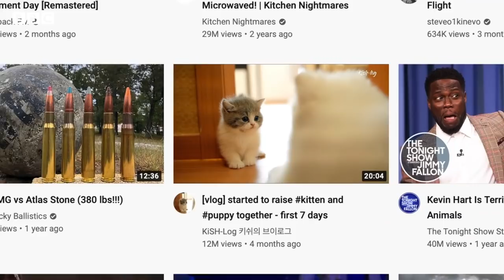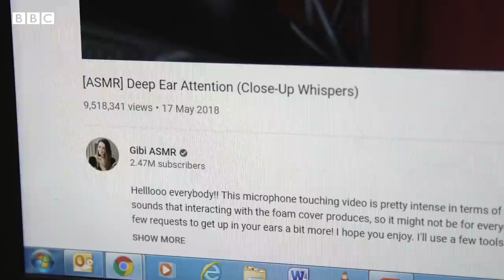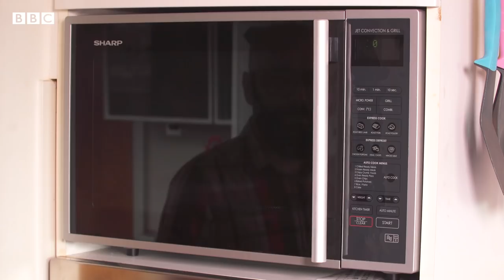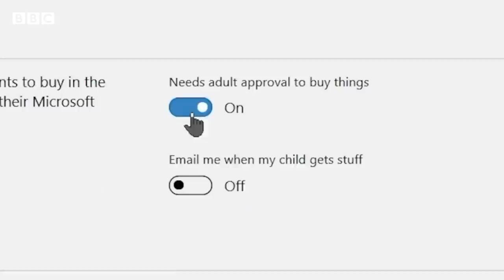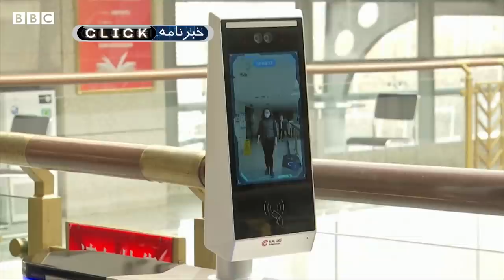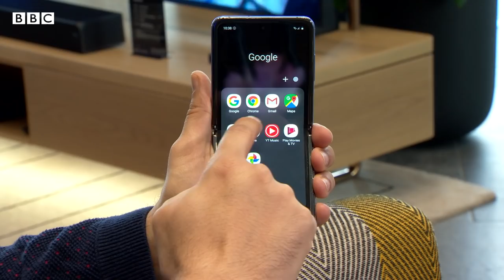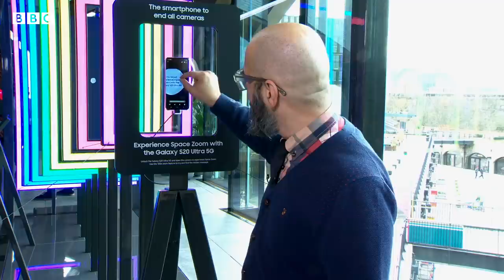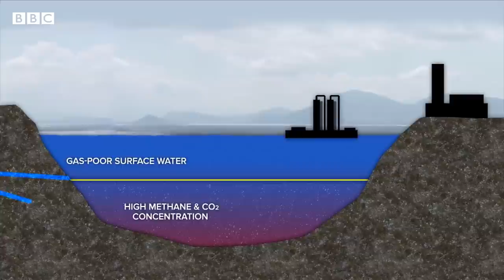دستورات آشپزی دروغین، بررسی گوشی و جلوه‌های تصویری فیلم ۱۹۱۷؛ کلیک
این هفته در کلیک دروغ‌های برخی از ویدیوهای ترفند آشپزی را رو می‌کنیم، از دغدغه والدینی خواهیم گفت که می‌خواهند بدانند که فرزندانشان چقدر و چگونه با دستگاه‌ها و نمایشگرها وقت صرف می‌کنند و یک گوشی تاشو و یک گوشی با دوربین ۱۰۰ برابر درشت‌نمایی را بررسی خواهیم کرد.